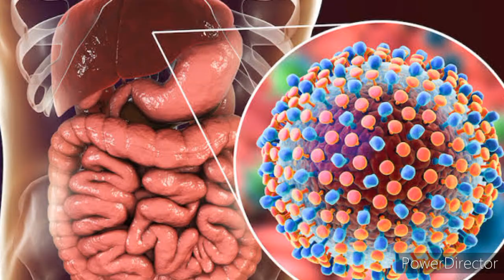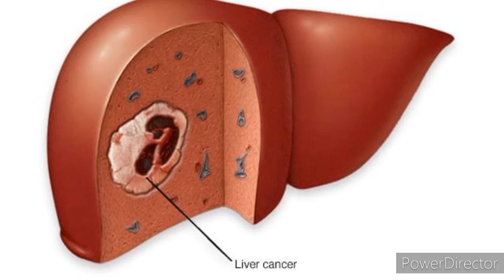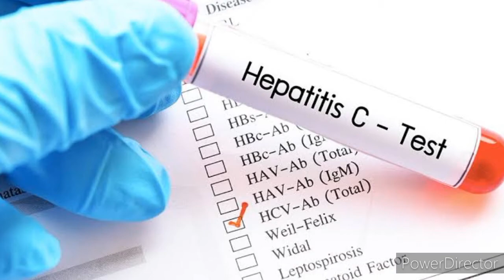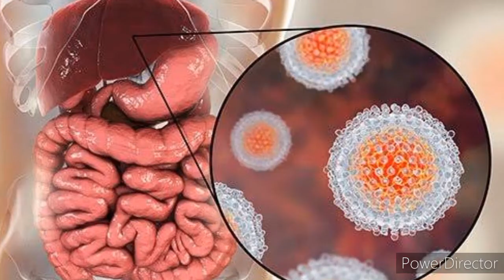Hepatitis C . हेपेटाइटिस सी का होम्योपैथी इलाज. हेपेटाइटिस सी की दवा. Hepatitis C Treatments.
Hepatitis C Homeopathic Medicine. हेपेटाइटिस सी का होम्योपैथी इलाज. हेपेटाइटिस सी की दवा. Hepatitis C . हेपेटाइटिस सी का होम्योपैथी इलाज. हेपेटाइटिस सी की दवा. Hepatitis C Treatments.

1. Chelidonium 30 twice a day

2. Cardius marinus Q twice a day

3. Natrium sulpha 3X thrice a day